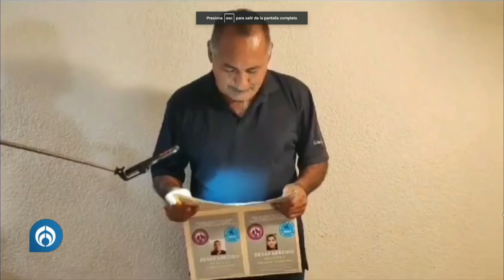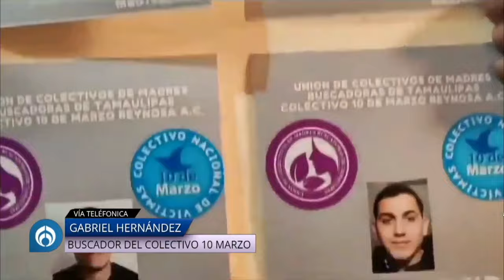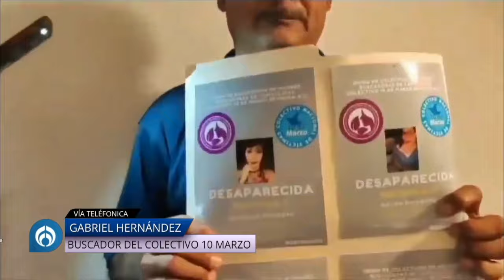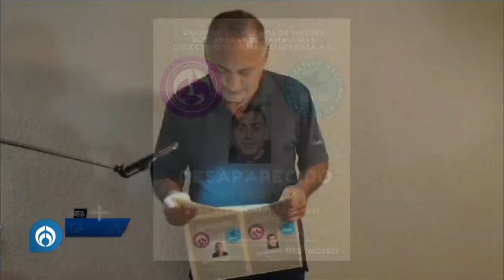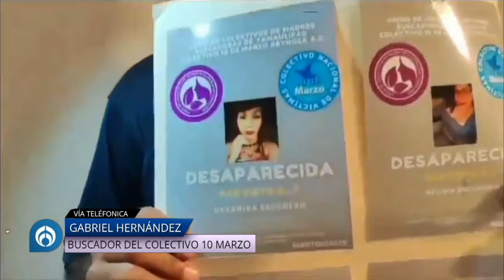"Quiero que la familia de los cuatro jóvenes sepa lo qué les pasó": Gabriel Hernández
ENTREVISTA | El activista Gabriel Hernández, asegura que cuatro jóvenes fueron ejecutados y cocinados por un grupo criminal; aunque Gabriel ha sido secuestrado en cuatro ocasiones, señaló a los líderes de ese grupo, que insiste, están "cuidados de arriba"